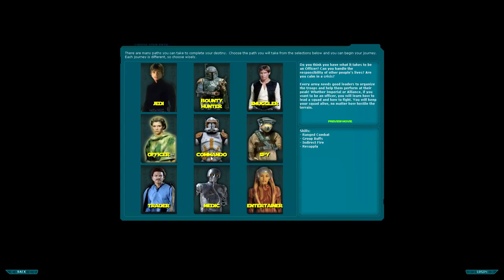STAR WARS GALAXIES LEGENDS - All Character Class Movies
Best Games With Commentary
Best Games No Commentary
Battle Royals
City Builders
Hardcore PVP Survival Games
Emulators
Full Game Walkthroughs
Gundam Games
Open World Game Adventures
Racing Games
RPG's
RTS's
Similar Game Comparisons
Strategy Games
Star Wars Games
Stealth Games
Steam Check Ins
Survival Games
Zombie games

UPCOMING RPG GAMEPLAYS & QUICK GLANCES:
Absolver
Accel World Vs Sword Art Online
Diablo 3 Ultimate Evil Edition
Dragon's Dogma Dark Arisen
Deus Ex Series
Final Fantasy 15
Fallout 4
Grand Kingdom
(New) Gundam Breaker
.Hack Series
Heavy Rain
South Park Series
Star Wars Knights of the Old Republic 2
Valkyria Chronicles
Wasteland 2 Directors Cut
Dragon Age Inquisition GOTY (A Look Back)
The Witcher 3

COMING SOON MORE OF:
Alienation
Assassin's Creed Series
Breach and Clear Deadline
Bloodborne
Dark Souls 3
Destiny 1 and 2
Earth Defense Force 4.1
Gundam Games
Helldivers
Hitman Series
Horizon Zero Dawn
Kenshi
Lifeless Planet
Mass effect series
Monster Hunter World
The Division
State of Decay
Star Wars Games
Sudden Strike 4
Supreme Commander
Surviving Mars

UPCOMING GAMEPLAYS AND LOOKBACKS FOR:
Alliance of Valiant Arms
Another World/Out of This World
Assassins Creed Series
Batman Vengeance
Batman Arkham Series
Call to Arms
Code Vien
Darksiders 2
Dead Rising Series
D.C.S
Fallout Series
Fallout Shelter
Fifa Series
Gears of War Series
Ghost of Tsushima
Gundam Breaker
HHour Worlds Elite
Helldivers
Infamous Series
Injustice Series
Mad Max
Marvel Ultimate Alliance 2
Metal Gear Series
Mortal Kombat Series
Lego series
Prototype 1 and 2
Shadow of the Colossus Remake
State of Decay 2
Telltale series
The Mark of the Kri/Rise of the Kasai
This War of Mine
Spiderman PS4
Splinter Cell Series
Shadow of Mordor Series
Uncharted Series
Watchdogs Series

THE NEXT BATTLE ROYAL GAMEPLAYS:
Battle Beasts
Cuisine Royale
Darwin Project
Europa: Ring of Elysium
Fortnite
H1Z1
Horizon Source
Paladins Battlegrounds
PUBG
Radical Heights
Warface

UPCOMING GLANCES & GAMEPLAYS FOR MMO & MMORPGS:
Age of Conan
Aion
Allods Online
Archeage
APB reloaded
Ark Survival Evolved
Arma Series
Bless Online
Champions Online
Conan Exiles Console Version
Dauntless
DayZ
Dead Frontier Series
Defiance 2050
Destiny Series
Dungeons and Dragons online
Dragonball Online NA
Dragons Dogma Online
Echo of Soul
Elder Scrolls Online
Entropia Universe
Eve Online
Fallen Earth
Final Fantasy 14
Fragmented
Gloria Victus
GTA Online
Guild Wars 2
Gundam Online (Mobile Suit: MMO Taiwan Server)
Gundam Online (Universal Century: MMORPG Emulator Japan)
Hero Plus
King of Wushu
Loong Online
Lord of the Rings Online
Metin2
Neverwinter
Nine Dragons
Onimusha
Path of Exiles
Phoenix Destiny 2
Project Genom
Ran Online
Requiem
Revelation Online
Riders of Icarus
Rift
Savage Hunt
Scarlet Blade Vendetta
Ship of Heroes
Secret World Legends
Skyforge
Space Engineers
Stalker online
Star Trek online
Star Wars Galaxies
Star Wars The Old Republic
Swordsman Online
Tale of Toast
Tera Console Version
The Exiled
The Repopulation
Tree of Savior
Trove
Warframe
Wildstar
Wild West Online

SURVIVAL AND FUll LOOT HARDCORE PVP GAMES:
Ark Survival Evolved
Conan Exiles
Day Z
Eve Online
Fallout 76
Fragmented
Gloria Victus
H1Z1: Just Survive
Kenshi
Infestation The New Z
Next Day Survival
Prey For The Gods
State of Decay
Tale of Toast
The Division: Survival
Veritex
Wild

AND MUCH MUCH MORE RANDOM SURPRISES!